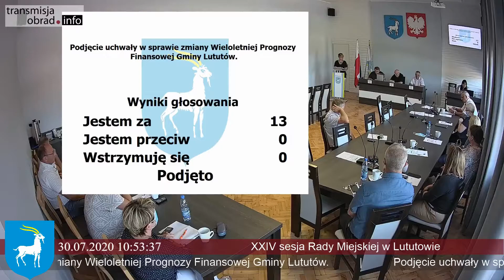XXIV Sesja Rady Miejskiej w Lututowie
Transkrypcja w przygotowaniu - przepraszamy za niedogodności